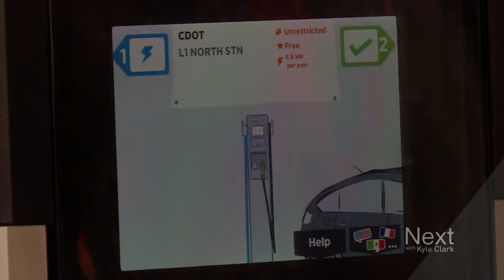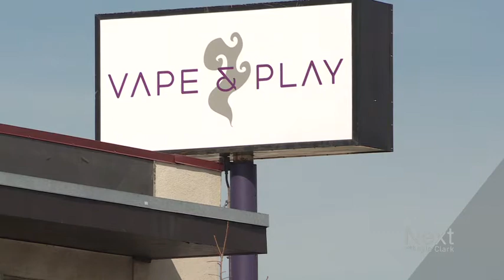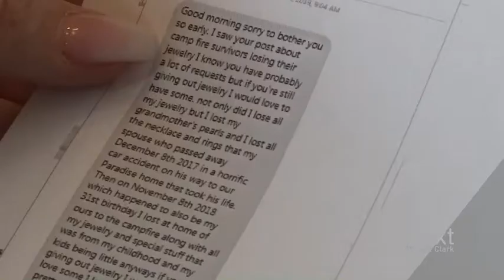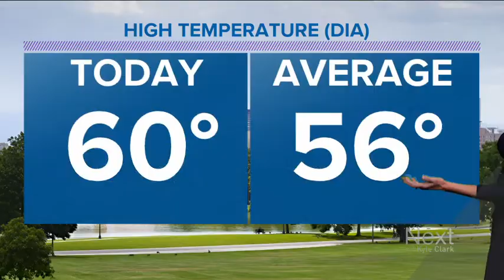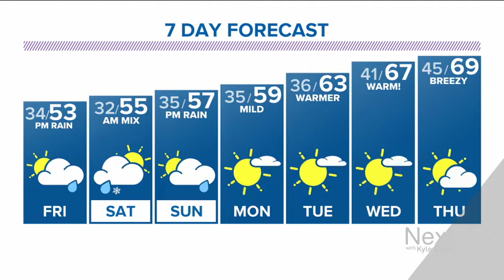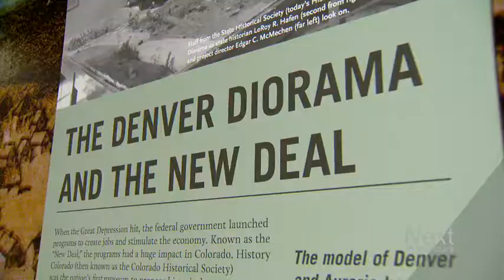Our coworker schools online troll; Next with Kyle Clark full show (3/21/19)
Saying Colorado's state legislators are acting like children is an insult to children. - An update on the huge hemp vs. pot debacle. - Colorado woman sends love to survivors of California wildfire. - Our colleague Becky Ditchfield owns the haters who are intent on body-shaming her.